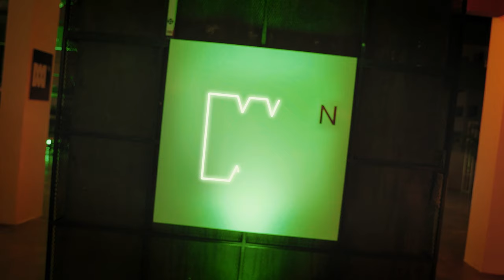Jägermeister Night Embassy Nairobi – Sounds of Nairada After Film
@hiriba.e and @murathedj brought Nairobi together in the night using the ultimate universal language – music. Here’s to all the unique spirits who made the Sounds of Nairada event unforgettable.